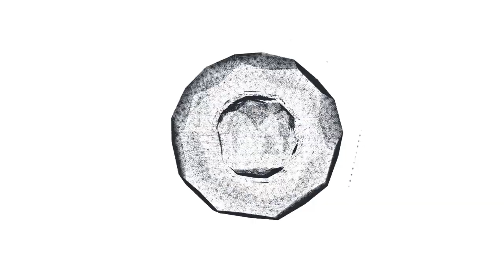GEARS 5 (Part 4) - A Tragic Reunion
After the short break we continue the story were we meet up with an old ally and friend Oscar Kaits uncle also Jackson decides to try out Jack only to find out that hes useless and doesn't really do anything fun